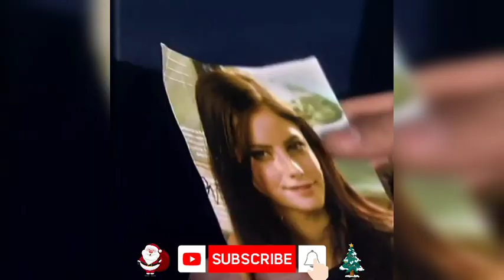Səbinə Babayeva, Yeni Klip "Qış Günləri" Romantik Sevgi klipi, 2024